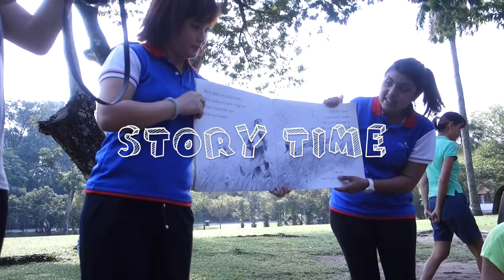Teddy Bear's Picnic 10 May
Wah Fighter moving up in life hahahaha.  His school organized a field trip for the N1 kids (the three year old class). It being their first time ever, it's completely parent supervised which means that I got to tag along and film this vlog!

In this video:
Going on the bus
Story Time
Picnic time
Bear Hunt
Parachute game
Bubbles
Lunch